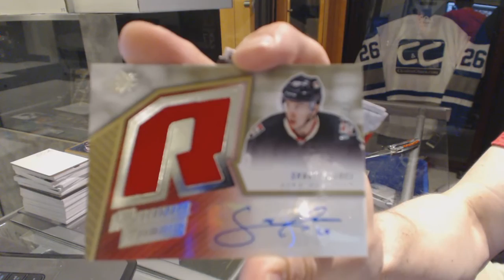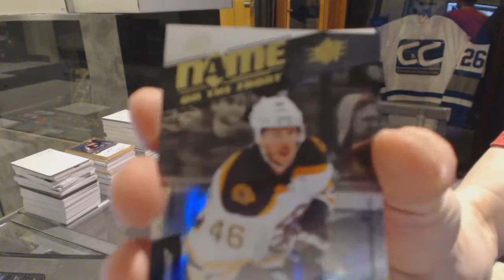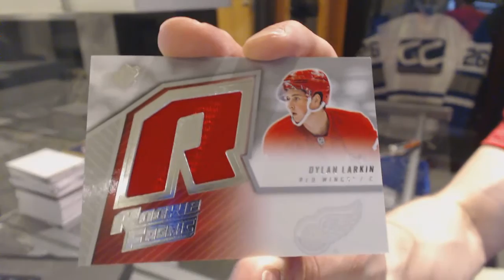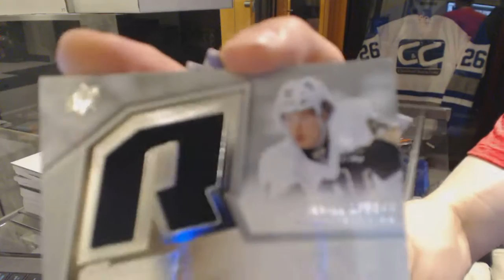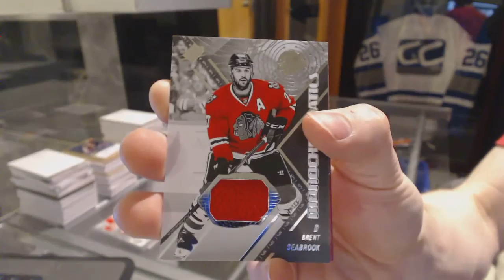SpaceApe1311's 15-16 Upper Deck SPx Hockey 2 Box Break